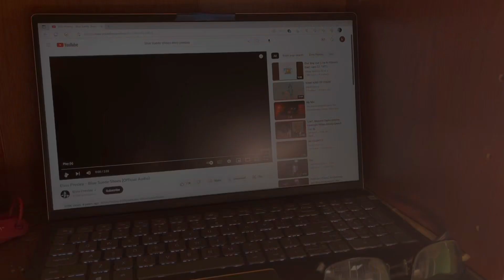The Garden Viparspectra P1000